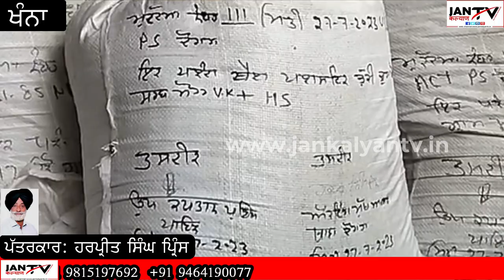ਖੰਨਾ ਪੁਲੀਸ ਵੱਲੋਂ ਦੋ ਵੱਖ ਵੱਖ ਮਾਮਲਿਆਂ ਚ 2 ਕੁਇੰਟਲ 42 ਕਿਲੋ ਭੁੱਕੀ ਚੂਰਾ ਪੋਸਤ ਬਰਾਮਦ